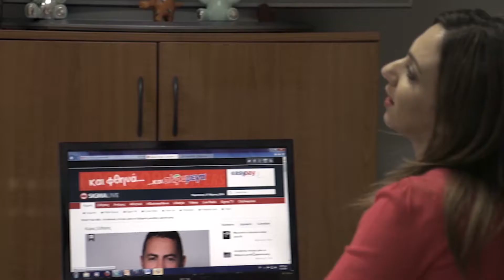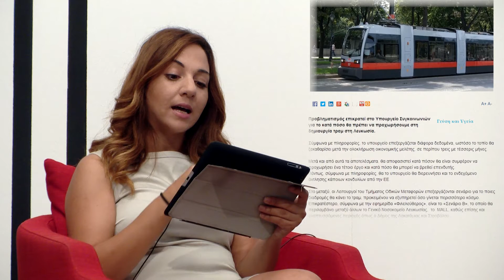Απ' την Ανάποδη επ. 17